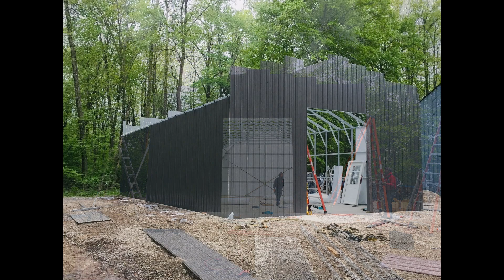Custom 5/12 Pitch Workshop installed in Brighton, MI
Take a walk through one of our custom installations! New 5/12 pitch building recently installed in Brighton, MI.

0:00 Intro
0:17 5/12 roof pitch
0:26 Walk through
1:27 Drone footage
1:55 Trim
2:15 Colored screws
2:30 Finished tour